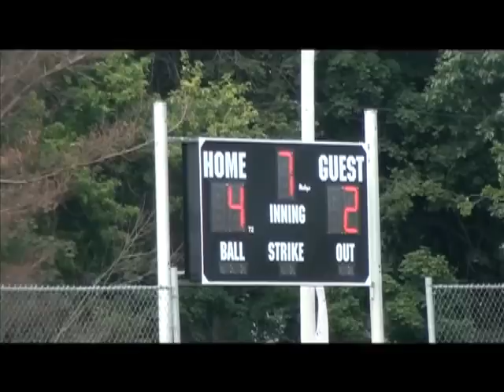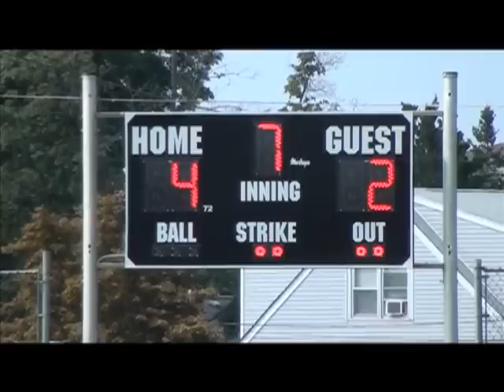Junior League Softball Regional Champ CT. District 4 beats New Jersey (Music Video)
West Haven, LL All-Stars defeat New Jersey 4-2 to earn a trip to the 2012 Junior League World Series in Kirkland, Washington.